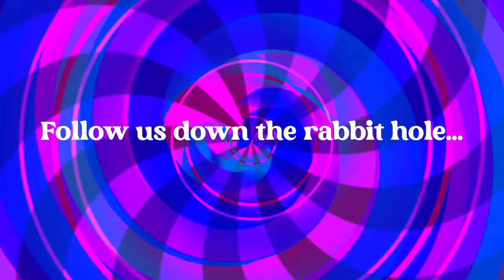ALICE EVER AFTER - Official Comic Trailer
Alice first visited Wonderland as a child. Now grown up, it’s become her only escape from a cold, harsh world that feels even less real—a distant family, a tormented lover, and a father with secrets he'll do anything to protect. But in order to return to her fantasy, Alice will need something much stronger than mushrooms. . .
Cursed with a growing addiction, Alice is forced into the twisted underbelly of London and pulled ever further from reality. Is her obsession with Wonderland truly a respite, or a one-way ticket to the dreaded… ASYLUM?

ALICE EVER AFTER is a brand new five-issue original series from superstar artist and writer Dan Panosian (An Unkindness of Ravens, Canary), artist Giorgio Spalletta (Red Sonja: Black, White, Red), and colorist Fabiana Mascolo.